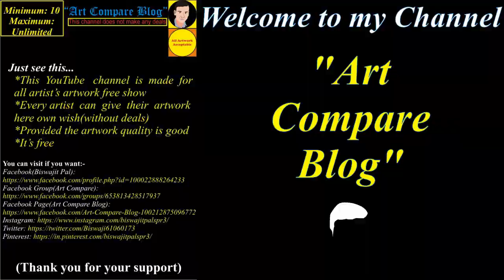Art Compare Blog--Ruhel Islam Shohel(25)